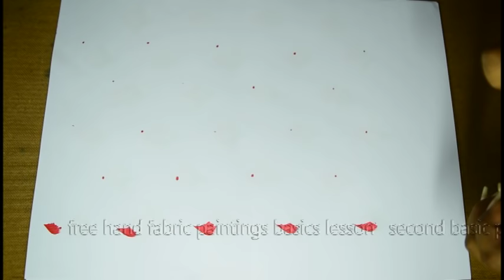free hand fabric painting basic lessons 4 | free hand painting tutorial Telugu,pictures,4K videos